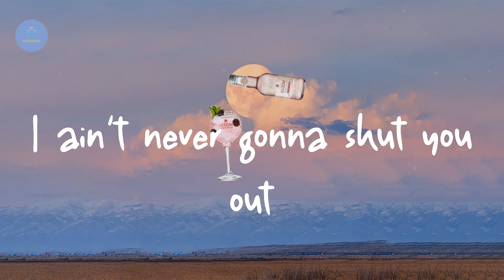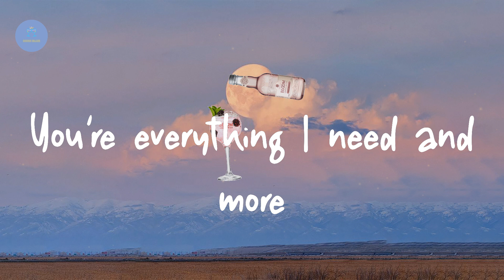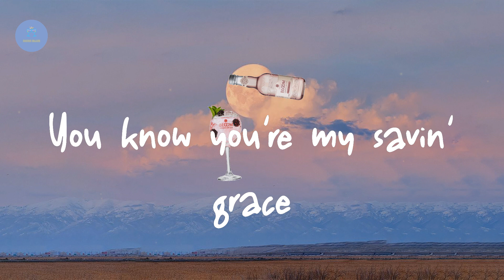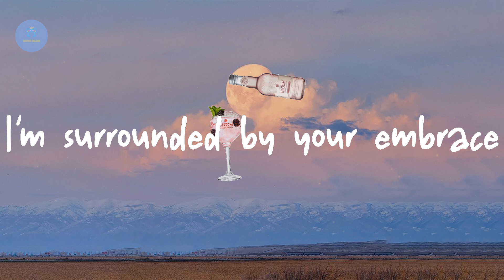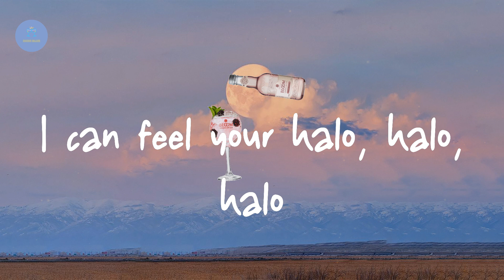Beyoncé - Halo (Lyric Video)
Lyrics Halo:

Halo
Halo
Halo
Ooh
Halo, oh oh
Halo